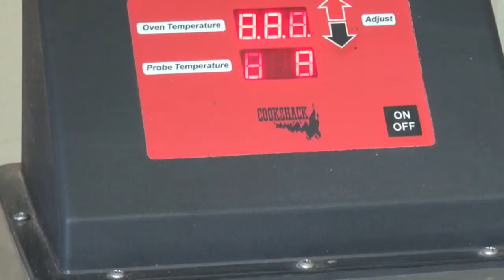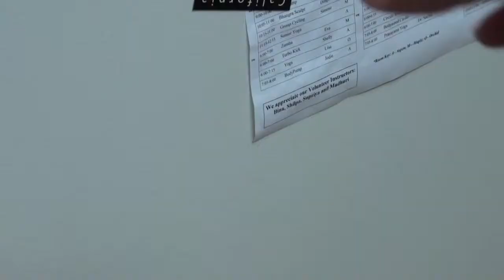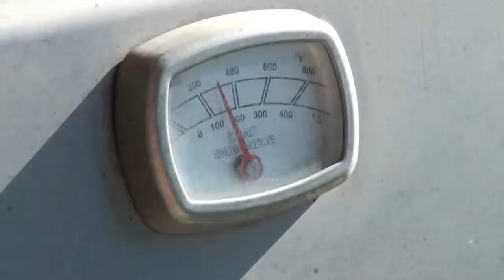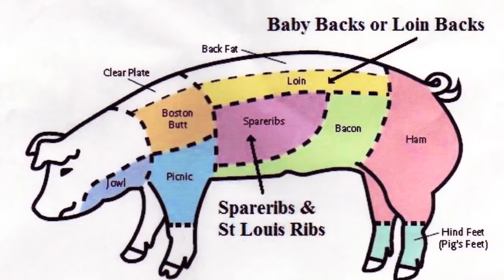Baby Back Ribs 3 Ways for Amateurs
Three recipes for ribs. Oven baked with a honey apricot glaze; grilled with aioli Italian marinade; apple wood smoked in a smoker oven.

Karl Engel from Pigcasso in Tulsa, OK shows us how to smoke baby back ribs. Here's the recipe: Apple Glazed Baby Back Ribs -- Candy On A Bone 1 Rack .

In todays video we are taking a look at charcoal smoked ribs tips for beginners. We get to see how easy it is to start smoking your own meats. You can use this .

On this episode of Bachelor on a Budget I show you how to cook ribs in the oven. This Oven Baked Ribs recipe is amazingly tasty and the best I've made.